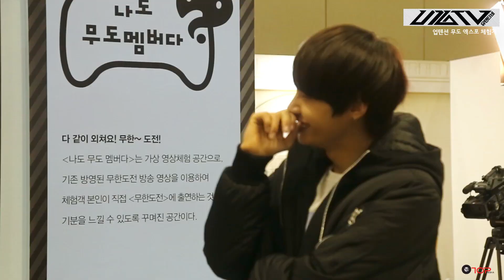U10TV ep24 - 업텐션 무한도전 엑스포 체험기